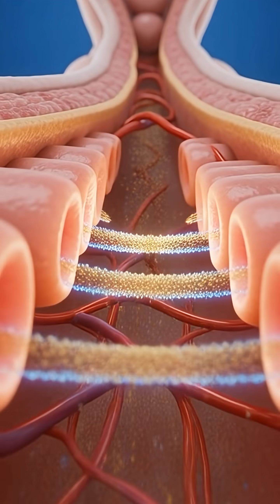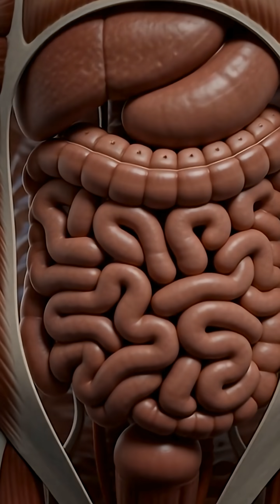“💥 What Pepsi Does Inside Your Body 🩻🤯 — Surprising 3D Anatomical Breakdown! 🔬✨”menlogic3d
Pepsi is not just a cold drink… it’s an internal reaction. ⚡🥤
With the very first sip, a silent explosion begins deep inside the human body. 💥
Your digestive system, blood flow, neurons, and muscles all activate in a cinematic chain reaction. 🔬🧠
This video reveals the REAL journey of Pepsi inside you — fully 3D, fully scientific, fully shocking. 🚨🩻

Watch how Pepsi travels from the mouth to the stomach, breaks down inside the intestines, and spreads through the bloodstream — delivering energy, causing reactions, and triggering internal changes.
You will see positive effects, negative effects, glucose spikes, microbiome shifts, stomach irritation, and full-body responses in ultra-realistic 3D style.

If you love Pepsi, soda, or any fizzy drink… this video will completely change your perspective.
Watch closely. 👁️
This is what your body sees — but you never do.